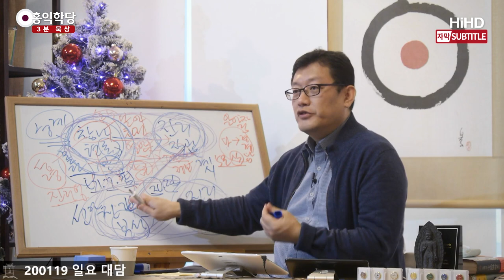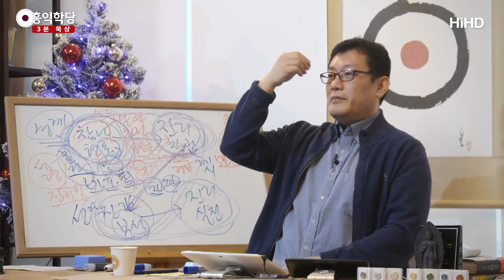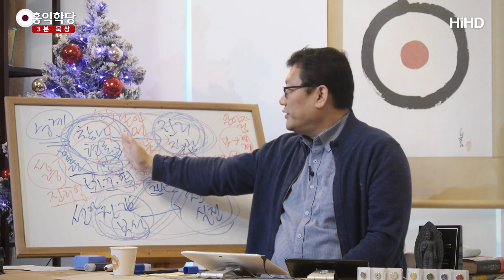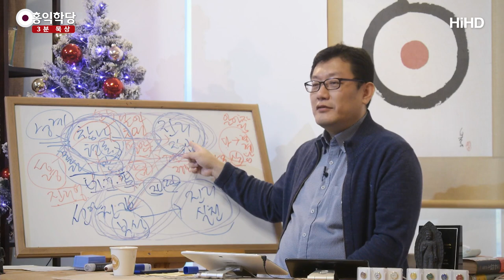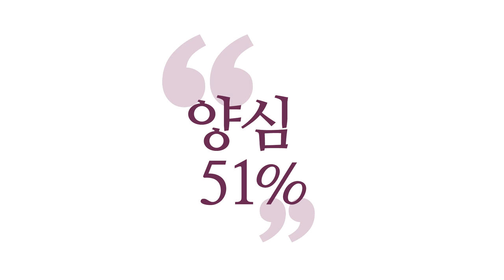[3분 묵상] 기독교 공부의 단계 _홍익학당.윤홍식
(200119 일요 대담) 명상을 하면 진리를 알게 되고, 직관하게 되고.
직관은 느낌이니까 이 느낌을 받아가지고,
참나의 느낌을 에고가 받아서 어떻게 해요?
분석을 해 보면, 자기 게 돼요.
자기의 진리가 돼요.

그걸 가지고,
그러면 여기는 명상, 이쪽은 지혜 쪽이면
그럼 그걸 알고만 있냐? 선악이 뭔지 알았는데,
안 할 수가 있어요? 안 하면 찜찜한데.
하게 돼요. 행동으로 옮기게 됩니다.
그러면 실천 공부.

그래서 이게 무한하게 굴러가면 여러분은
아까 참나의 현존 안에서 24시간 머물 수 있다.
그래봤자 뭐 밖에 안 돼요? 그것도 힘든데
"참나 안에서 24시간 전 늘 깨어있을 수 있어요."

홍익학당에 오셔서 "저는 어느 경지인가요?"
"그래요? 그럼 진리를 얼마나 아시나요?"
"아공, 법공, 구공, 양심, 6바라밀 분석 아시나요?"
"어... 생소한데요?" 그러면 뭐죠?

아무리 참나 상태에 계셔도
지금 이게 굴러가고 있지 않은 겁니다, 기본 공부가.
기독교식으로 말하면
기도와 말씀과 실천이 이루어지지 않고 있고.

불교식으로 말하면 선정과 지혜와 실천이 전혀
이루어지지 않고 있다. 그러면 철학자가 아니에요.
제대로 된 성도가 될 수 없어요.

이게 굴러가야 해요. 그래서 참나의 현존 안에서
평안을 얻고, 감사하고, 기쁘고, 기도하고,
24시간 성령과 함께 있는 것 같아도 이것밖에 안 돼요.
딱 요거.

사실은 진리가 직관되는데도 자기가 못 알아채는
경지인 거예요. 이 진리를 알아채서 어떻게 돼요?
그 말씀을 분석해야 실천이 이루어지죠.
그래야 열매를 맺는 겁니다.

실천을 해야 열매를 맺는 거예요.
여러분이 하나님의 사람이라면
하나님이 지금 주는 진리, 이게 지령이죠.
지령을 받아가지고, 지금 현상계에서 어떤 일을 해라!
그 일을 해야 열매를 맺는 거고,
하나님의 대리인인 사도인 거지.

사도가 심부름꾼 아니에요? 사도, 대리인.
하나님의 사자라고요. 하나님이 보낸 사람이에요,
내일 거기에 가서 어떤 일을 처리하라고.
지금 내가 살고 있는 곳에서 하나님 뜻대로
선은 하고 악은 하지 말라고.

사도바울이 그랬죠?
항상 기뻐하고, 항상 기도하고, 항상 감사하고,
성령에 불이 꺼지지 않게 한 다음 뭘 하라고 했냐?
선악을 분석해서 선은 하고, 악은 절대로 하지 말라고.

그러니까 그것까지 해야
지금 이것 그대로 얘기한 거예요, 사도바울이.
성령 안에서 선악을 분석해서 선은 하고, 악은 하지 마라!
그래야 성화까지 가는 거예요.

칭의에서 머무르는 공부는 안 됩니다.
참나의 현존에 만족하면 안 됩니다.
반드시 참나가 지금 나한테 보내는 진리를
이해해가지고, 언어로 이해해야 해요.
분석은 생각을 해야 합니다. 생각!

명상한다고 생각 안 하고 명상만 하고 계시면
칭의에서 끝나요. 여기에서 끝나요.
이 현존 안에서 진리가 직관되는, 여기에서 끝나요.

진리가 직관이 안 될 수는 없거든요.
되는데, 이 직관되는 진리를 하나도 자기 진리로
소화를 못 해내고 끝난다고요, 그냥 거기에서.

하늘에서 씨앗이 땅에 떨어졌는데
어떤 씨앗은 돌멩이 위에 떨어져서 싹은 났는데,
진리의 직관이에요, 싹은 났다는 것은.
성령에서 평안이 오고 진리의 어떤 계시를 받는데,
싹은 났는데 뿌리를 못 내려서 말라 죽었다.

어떤 씨앗은 가시덤불에 떨어져서,
싹이 나서 자라긴 했는데, 자라기까지는 했는데
열매를 못 맺었다. 이건 뭐예요?
분석만 하다가 실천을 안 한 거예요.

어떤 씨앗은 좋은 땅에 떨어져서 싹이 나서
자라나서 열매까지 맺었다.
그래서 60배, 120배 아주 부풀었다.
결과물을 남겼다. 엄청난 성과를 남겼다.

그러면 내가 지금 하나님의 사도로써
진리의 사도, 양심의 사도로써 양심을 대변해서
이 땅에 멋진 양심 작품을 만들고,
하나님의 작품을 만들고, 진리의 작품을 만드는 게
철학자고, 그게 기독교식으로는 사도고,
불교식으로는 보살이고,
유교식으로는 군자, 선비입니다.